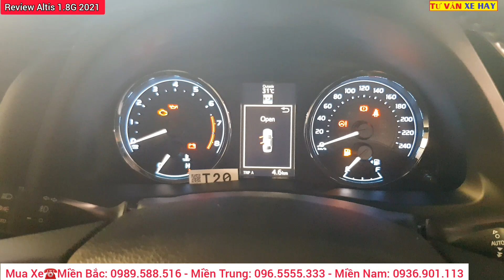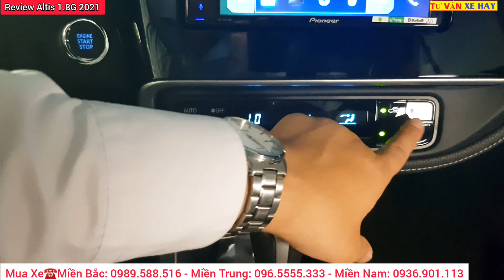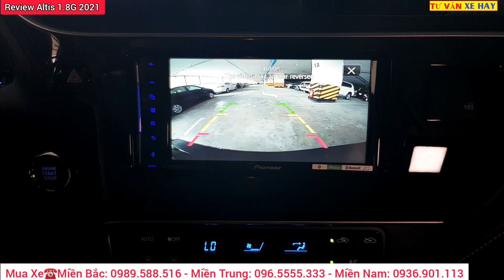✅Review Toyota Corolla Altis 1.8G 2021 Chi Tiết Nhất Thêm Nhiều Option Cao Cấp Giảm Giá Bán Xe 763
✅Review Toyota Corolla Altis 1.8G 2021 Chi Tiết Nhất Thêm Nhiều Option Cao Cấp Giảm Giá Bán Xe Từ 763 LH ngay ☎
Toyota Altis 2021 Siêu Khuyến Mại Lớn
Chỉ 250 Triệu Nhận Xe Ngay Khuyến Mại Lớn
Trả Góp 0.49% Thời gian cho vay tới 84 Tháng và hỗ trợ tới 80% giá trị xe
🚕 TOYOTA COROLLA ALTIS 2021
✅SIÊU KHUYẾN MẠI T8/2020
Bảng giá xe TOYOTA ALTIS 2021 mới nhất Hôm Nay
1 🌟- Toyota Altis 1.8E CVT 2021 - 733 triệu
2 🌟- Toyota Altis 1.8G CVT 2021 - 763 triệu
🚕 Toyota Altis 2021 Mạnh Mẽ và Đầy Cuốn Hút
👉 Nội thất hoàn hảo
👉 Tiện nghi vượt trội
👉 Tính năng nổi bật
👉 Vận hành mạnh mẽ
👉 5 Chỗ Ngồi Sang Trọng
👉 Dẫn động an toàn mạnh mẽ
👉 Đẳng cấp và Sang Trọng
💥 💥 💥 Ưu đãi đặc biệt cho khách hàng ký hợp đồng
💥 💥 💥 Hỗ trợ 50% phần lệ phí trước bạ nhà nước đến 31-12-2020
🔥 Giảm giá tiền mặt
🔥 Tặng 2 Năm Bảo Hiểm Thân Vỏ
🔥 Tặng Phụ kiện và nhiều ưu đãi khác từ Toyota Thanh Xuân
🔥 Hỗ trợ trả góp lãi suất ưu đãi từ Công ty tài chính Toyota Việt Nam (TFSVN)
!! HÃY NẮM BẮT CƠ HỘI ĐỂ SỞ HỮU XE TOYOTA GIÁ TỐT NHẤT.
Danh mục
Ô tô và Xe cộ
🚗TOYOTA ALTIS 2021
💥ĐỦ MÀU, XE GIAO NGAY✍️✍️✍️
CAM KẾT XE GIAO NGAY VÀ GIÁ TỐT NHẤT THỊ TRƯỜNG
✅Mr Hội Chuyên gia tư vấn xe hơi❤️
💥TOYOTA Altis 2021 - THAY ĐỔI ĐỂ DẪN ĐẦU
👉Với hàng loạt thay đổi, Corolla Altis 2021 mang lại sự trẻ trung và sang trọng với sự liền mạch trong từng chi tiết.
🌟 Hệ thống an toàn 7 túi khí, khóa ghế trẻ em ISO-FIX,… giúp Altis 2021 đảm bảo an toàn tuyệt đối người ngồi trong xe.
🌟 Với các trang bị an toàn cơ bản như ABS, VSC, EBD, VSC, TRC…, Altis 2021 còn được trang bị thêm các tính năng an toàn cực kỳ thông minh … giúp người lái an tâm trên mỗi hành trình